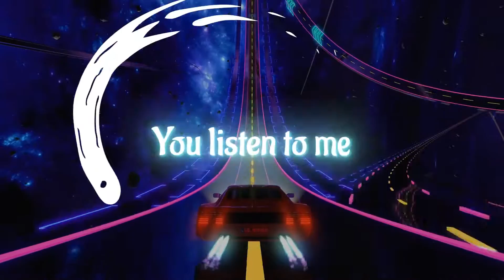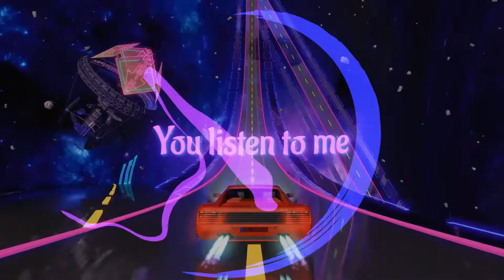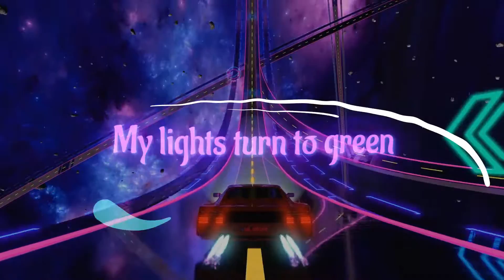Ball Major - What I Want🔫💨⛈⛈⛈